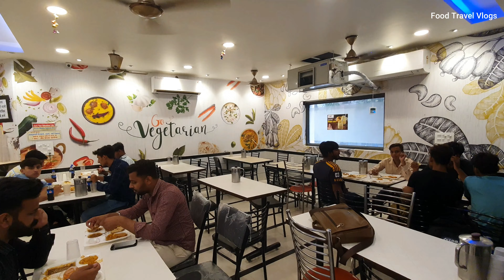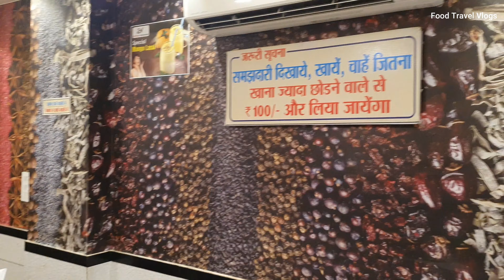खाओ जितना मर्ज़ी 🤩 Unlimited Food Buffet in @180 only | Express Vegetarian | Food Travel Vlogs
Address
Express Vegetarian
168 Bharat Nagar Chowk
Ludhiana

this video shows खाओ जितना मर्ज़ी  Unlimited Food Buffet in @180 only | Express Vegetarian ludhiana ..food travel vlogs searching always best food places for you..if you like then please subscribe us ...keep watching thanks ...

Hi Friends..Let me introduce you to my channel, My name is Gagan Narang, welcome to "Food Travel Vlogs" Channel. I love Food, Travel and I love to learn. Our team always keep traveling and searching the best food and food places around the india for you.

Gears :
Camera : Samsung Galaxy s10 Plus
Camera Capable : Max Quality UDH60 4K
Original Video Quality : UHD30 4K
Mic : Boya